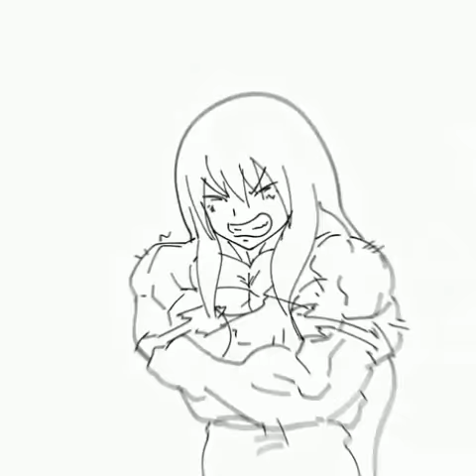Girl muscle growth